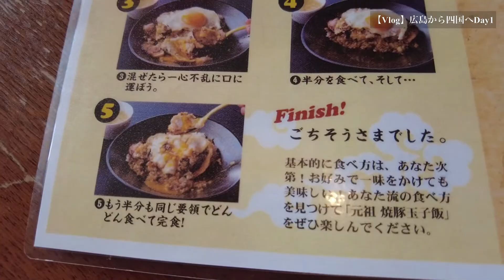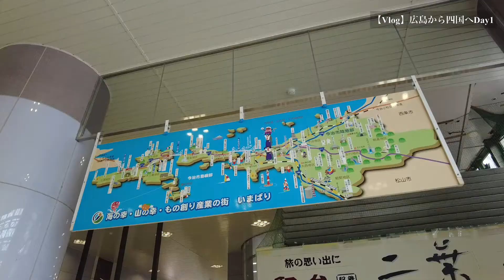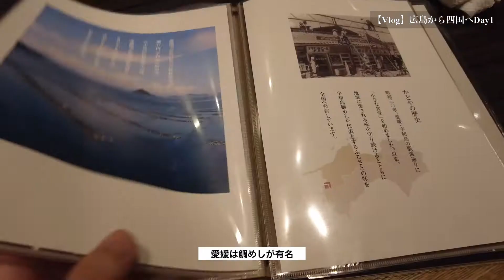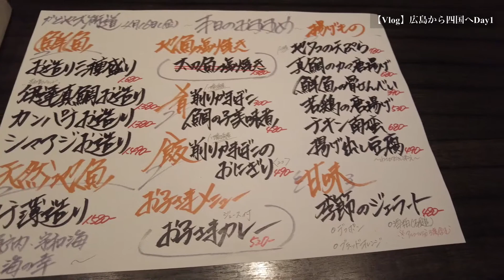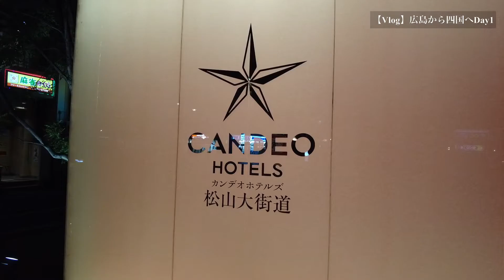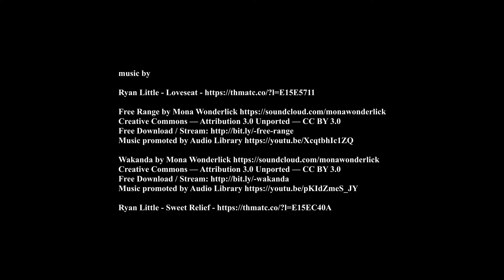【Vlog】広島から３時間半。しまなみ海道を通って今治・松山へ行き当たりばったり？ドライブ旅。（2021/04/16）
さいきん広島に住み始めました！
縁もゆかりもない土地でしたが
暮らしを通して広島の魅力を見つけていきたいです。

やったこと、行った場所、買ったもの、思ったことなど
日々のライフスタイルの記録をVlogで残していきます。
テーマは将来の自分への思い出と離れて暮らす家族への近況報告。
頑張りすぎず、ほどほどに。

Timesカーシェアで車をレンタル
曇天のしまなみ海道
今治・白楽天の焼豚玉子飯
松山・かどやの宇和島鯛めし
大街道カンデオホテルに宿泊

【撮影機材】
DJI POCKET2
Gopro HEOR9
FUJIFILM X-T4